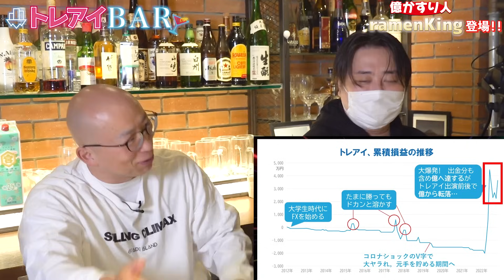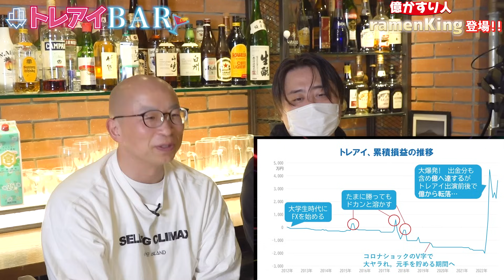【3ヶ月で500万→1億】（元）億かすり人 ラーメンキング登場！収録後にも勝ちまくり！【トレアイBAR】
🏝TRADE ISLAND（トレードアイランド）参加はこちら

トレードアイランドに参加するには、
「GMOクリック証券」か「GMO外貨」の口座開設が必要です。
💰特別タイアップ実施ちゅう💰

▼GMOクリック証券の口座開設
🐹FX、CFD（原油、天然ガス、金、日本225、米国30、米国NQ100、SP500、米国株、中国株…）株などお取引できます✨

▼GMO外貨の口座開設
🐰業界No.1のスワップポイントを提供！
※株式会社ミンカブ・ジ・インフォノイド調べ（調査日：2022年1月〜12月）

🏆NFTマーケットプレイス「Adam byGMO」のデジタルトロフィーが貰える！
▼Trade Island Monsters Cup のイベント概要はこちら
※トレアイの「新規登録」と「口座連携」で自動エントリーになります。

GMOフィナンシャルホールディングス（株）が提供するトレードアイランドの公式YouTubeチャンネルです。

本チャンネル動画における出演者の発言のうち、商品等の価格、相場、市況及び将来の事項に関するものは、出演者個人の意見であり、弊社の見解を表すものではなく、弊社はその内容の正確性、完全性又は有用性について何ら保証できかねます。投資は、自己の判断と責任において行うようにお願い致します。

金融商品等のお取引にあたっては、価格変動等の理由により投資元本を超える損失が発生することがあります。お取引をする際は、各社のホームページや契約締結前交付書面にて手数料などの諸経費およびリスクについて十分ご確認ください。

【GMOクリック証券株式会社】
商品先物取引業者
加入協会：日本証券業協会、一般社団法人 金融先物取引業協会、日本商品先物取引協会、一般社団法人 第二種金融商品取引業協会

GMOクリック証券（株）取扱の商品等にご投資いただく際には、各商品等に所定の手数料や諸経費等をご負担いただく場合があります。また、各商品等には価格の変動等による損失を生じるおそれがあります。
各商品等の手数料等及びリスクについては契約締結前交付書面、目論見書または下記ページに記載されておりますのでご確認ください。

【GMO外貨株式会社】
加入協会：日本証券業協会、一般社団法人金融先物取引業協会、一般社団法人日本投資顧問業協会、日本商品先物取引協会

店頭外国為替証拠金取引、店頭デリバティブ取引及び、店頭商品デリバティブ取引は、価格の変動による損失が生じるおそれがあり投資元本および利益が保証されたものではありません。契約締結前交付書面をよくお読み頂き、ご理解の上、ご自身の判断と責任においてお取引を行ってください。